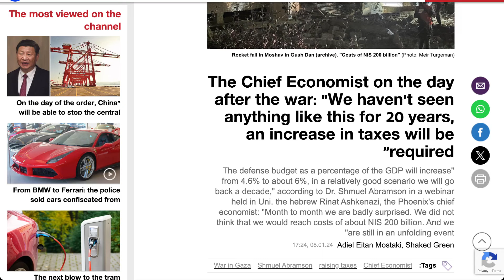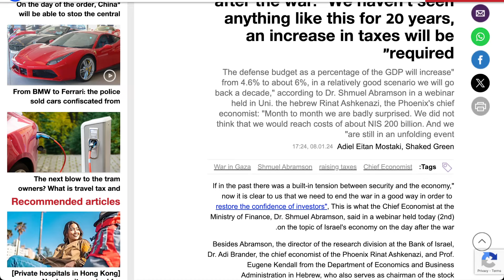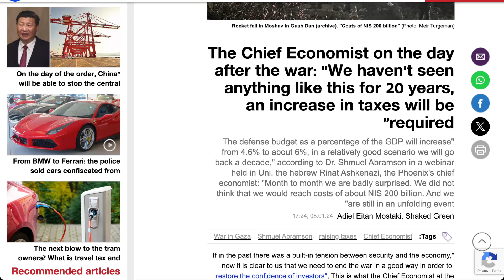🟢 以色列頂級經濟學家：“就（對經濟的）影響而言，這場戰爭與我們過去 20 年所見的任何戰爭都不同。”